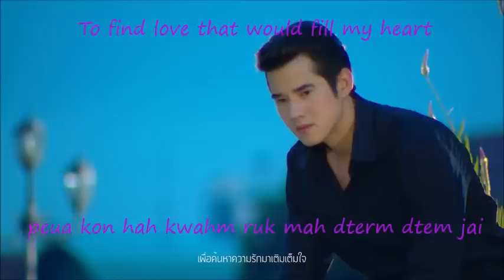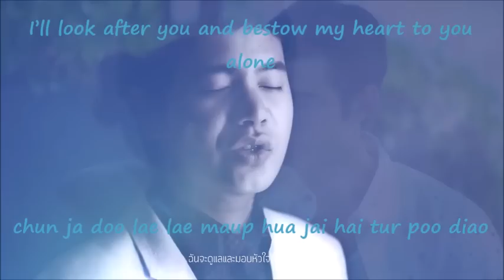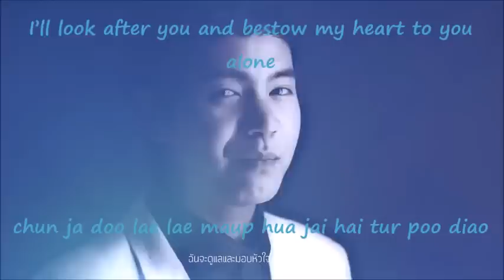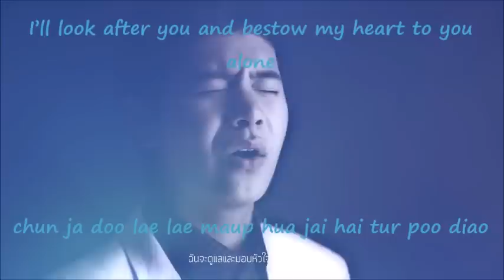[ENG SUB] Hua Jai Hai Tur (My Heart Is For You) OST Two Spirits' Love - Ice Sarunyu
This is the official opening soundtrack for Thai Drama "Two Spirits' Love". I love this drama so much. If you haven't watch it, you can check it. It reminds me the K-drama "My Love From Other Star" because of the telekinesis power. But the story line is different.

Got English Sub too...

Two Spirits' Love Cast: Mario Maurer, Mint Chalida